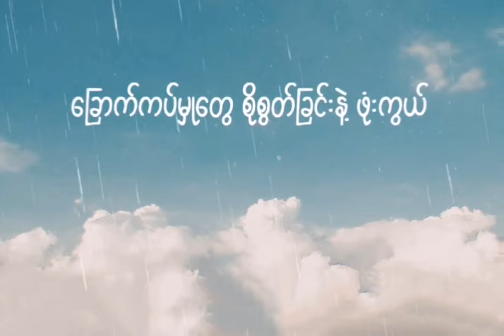ပြန်ရွာပါမိုး - Doe Pat & Chan Myae Aung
Title -  ပြန်ရွာပါမိုး
Composer - Doe Pat
Vocal - Doe Pat & Chan Myae Aung
1.I Can't Believe - Single [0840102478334]
6.Tha Ti Ya Pay Pr (Feat.Hein Htut) - Single [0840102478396]
7.Tha Won Ma To Pr Nak (Feat. Ka Kyoe, A Quse) - Single [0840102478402]